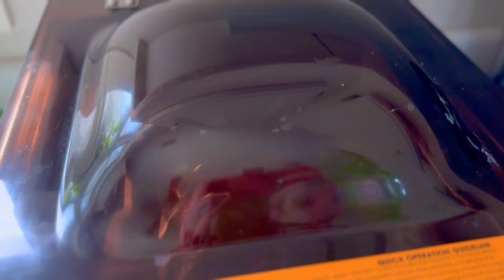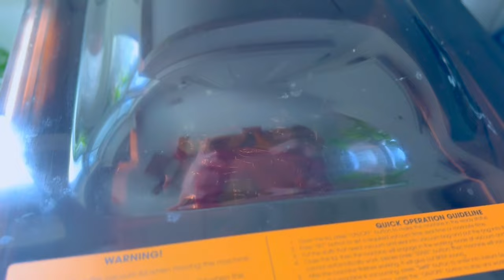HOME GROWN BEAN BOOZLE/ HOT SWEET PEPPER/ SUN DRIED TOMATOES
Cruz calls ground cherries home grown bean boozle, he's defiantly not a fan lol...
Processing sweet peppers, and making a tiny batch of sundries tomatoes.

SONG IS "Something good" BY Major Toms.

Canon R5, iPhone 14 max pro, GoPro 360